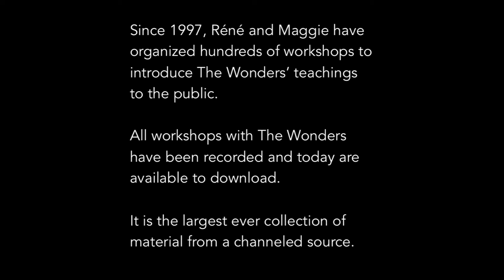Is There A Higher Power? | The Wonders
All recordings by The Wonders are available at store.thewonders.com.